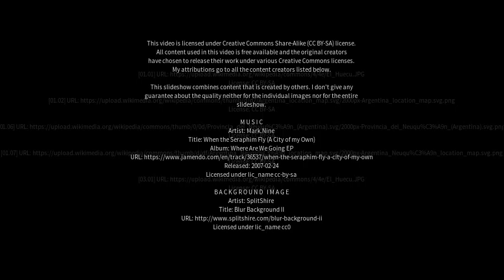Best places to visit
Best places to visit - El Huecú (Argentina) Best places to visit - Slideshows from all over the world - City trips, nature pictures, etc.